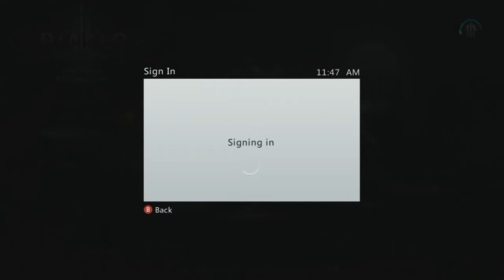Birthday Stream Athon - Apr 19th #1